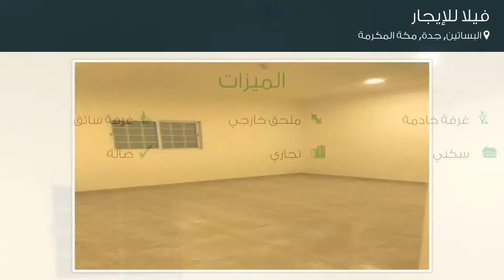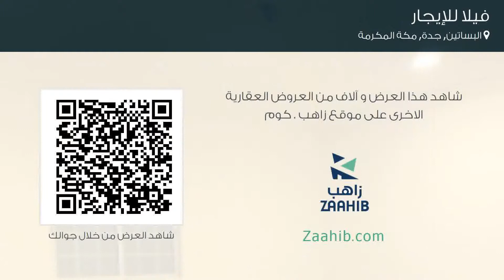فيلا للإيجار في شارع عبدالله بن أبي شيبة, حي البساتين, مدينة جدة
تفاصيل العرض:-

رقم: 4645821

ميزات:-

7 الغرف, 6 غرف أخرى, 5 عدد دورات المياه, 1 سعة مرآب السيارات, 2009 سنة البناء, ملحق خارجي, غرفة خادمة, غرفة سائق, سكني, تجاري, صالة